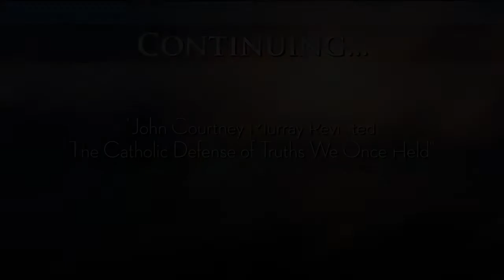"John Courtney Murray Revisited: The Catholic Defense of Truths We Once Held" Highlight (pt.II)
This is a highlight reel of George Weigel's presentation entitled, "John Courtney Murray Revisited: The Catholic Defense of Truths We Once Held." Due to an unforeseen family catastrophy was unable to join the conference line-up, but his presentation was delivered by AMU Professor of Theology, Michael Waldstein, Ph.D.